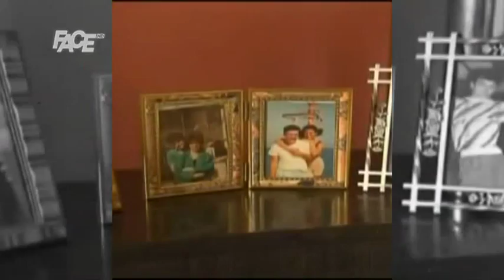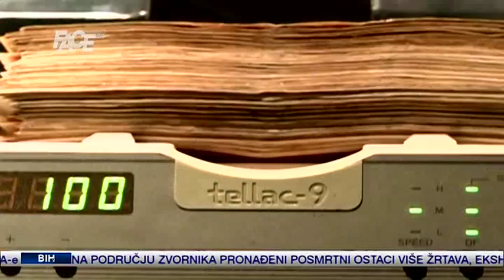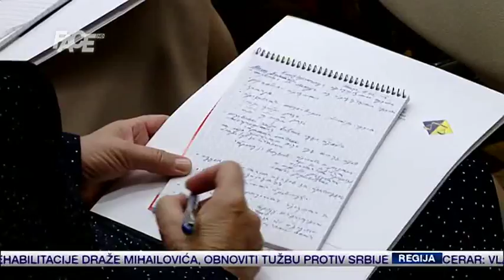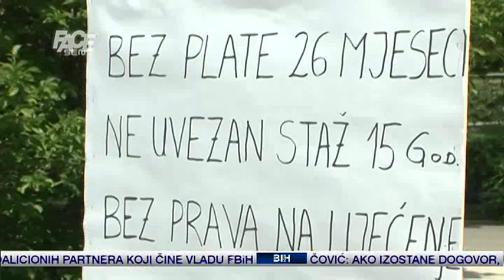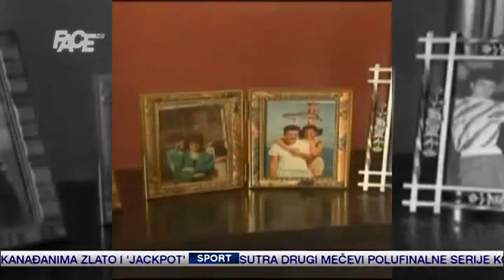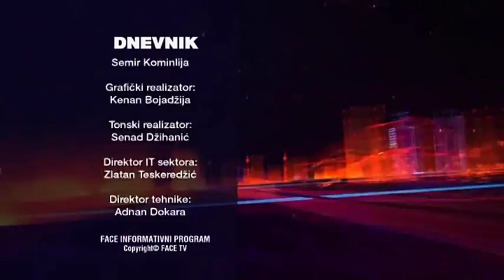Dnevnik - 18. 5. 2015.